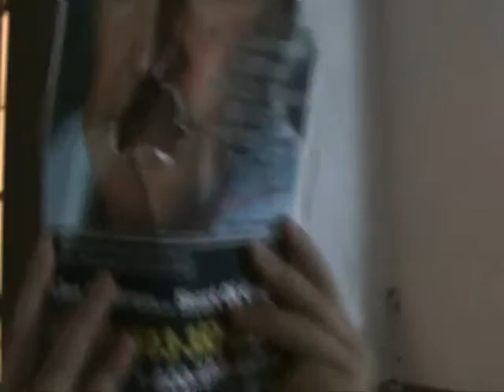Tax Assessor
Club Uve Skit